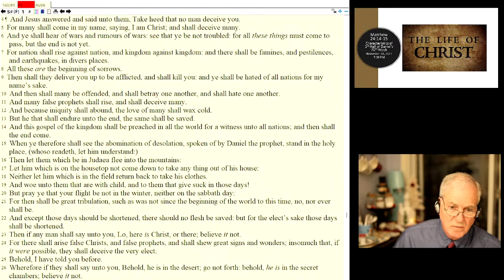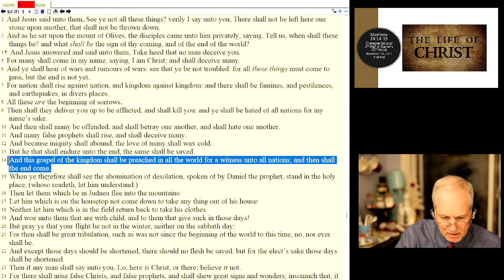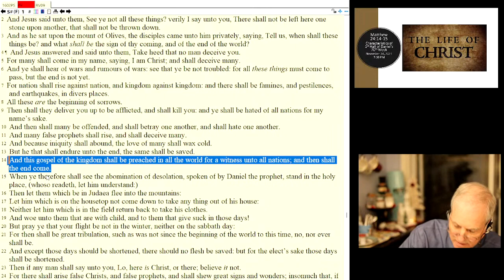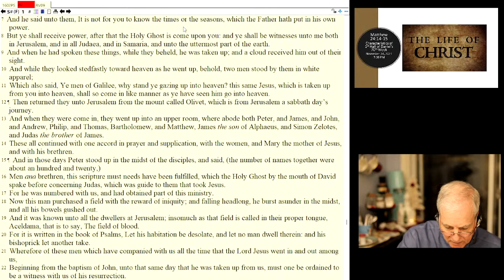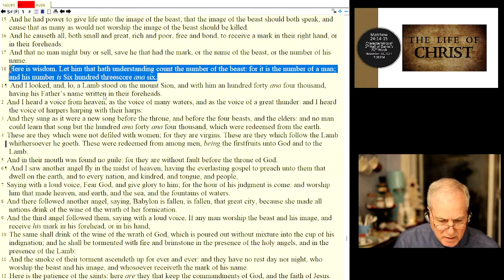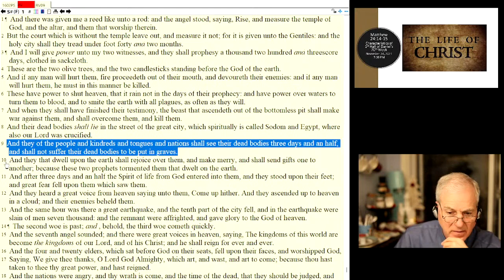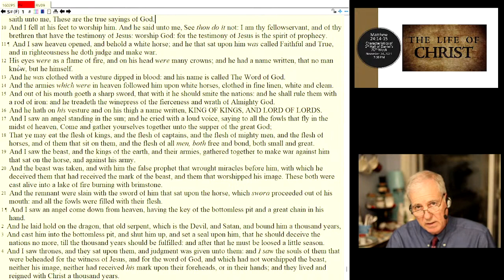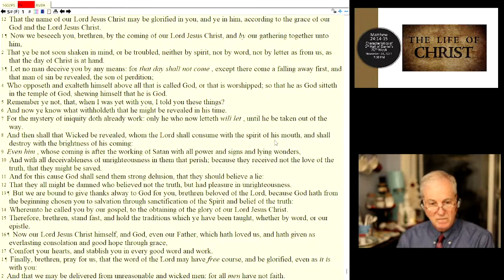Matthew 24:14 (Characteristics of First Half of Daniel's 70th Week)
APOLOGIZE...HAD SOME FOCUSING ISSUES IN THIS BROADCAST

Check out the following links:
New Testament Baptist Church Website"